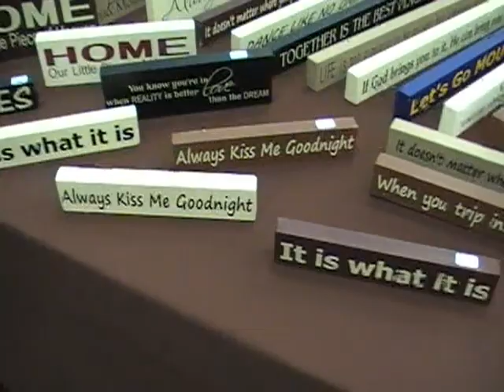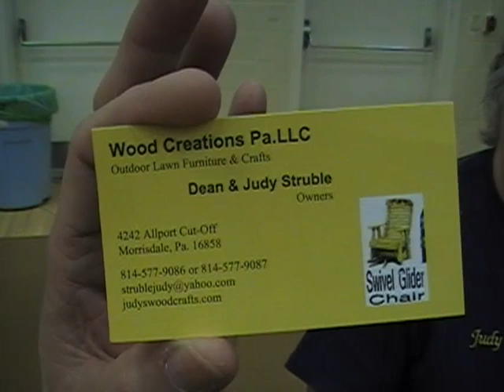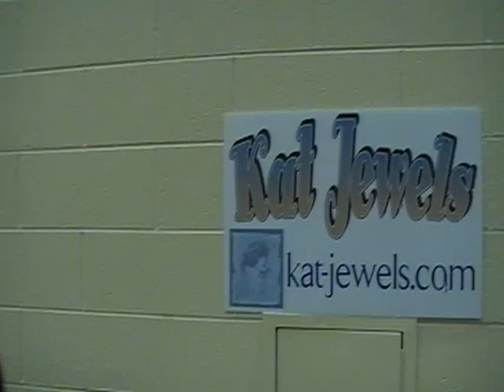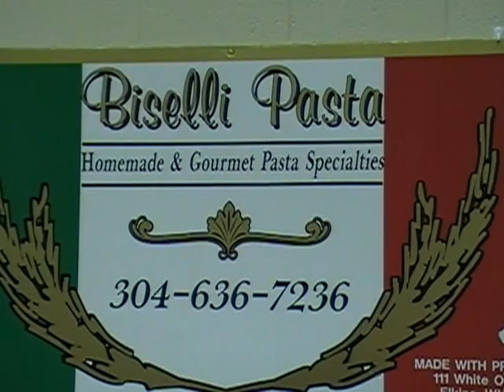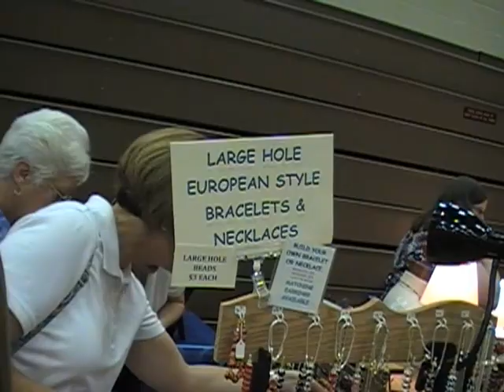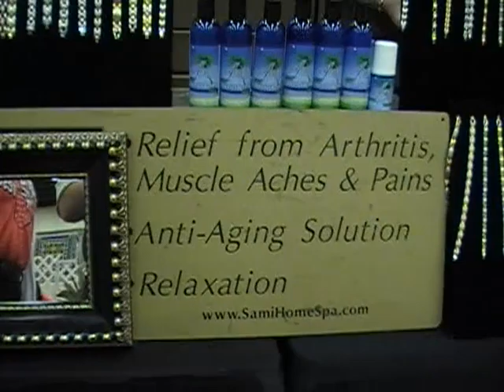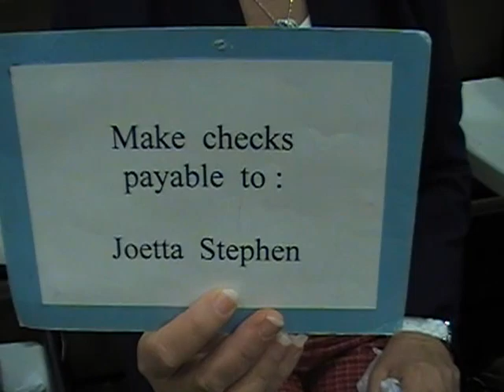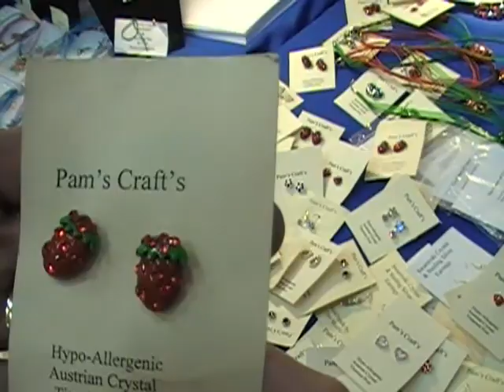Strawberry Patch EP07 - Crafts - Part One